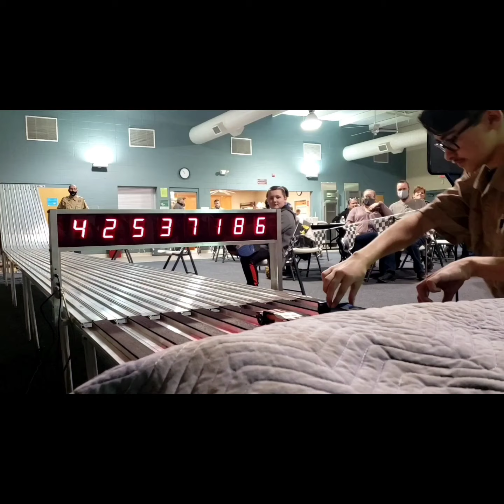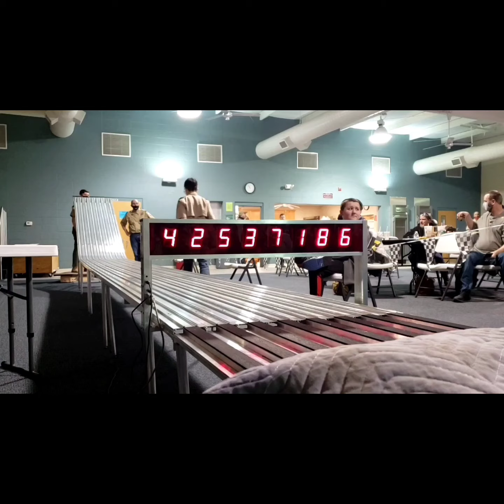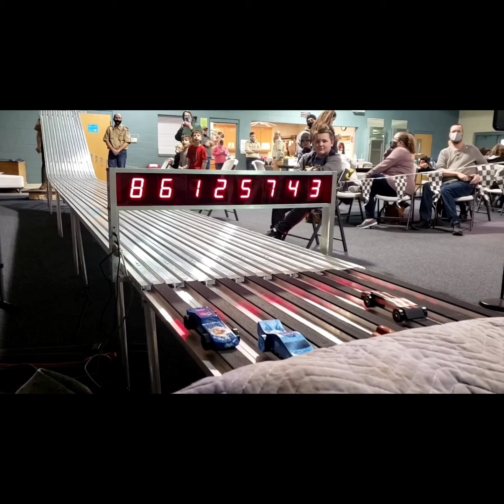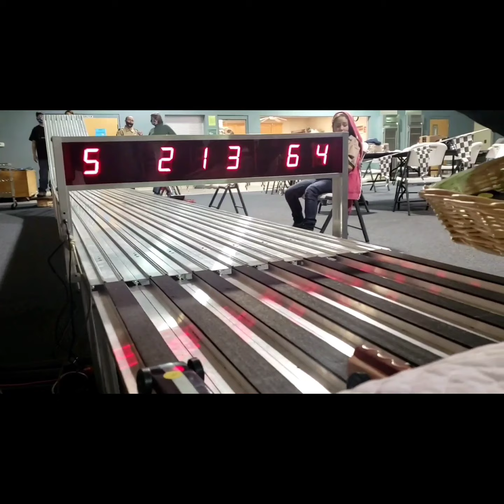Pinewood Derby 2021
Pack 52 Arrows and Outlaw races, plus some build process